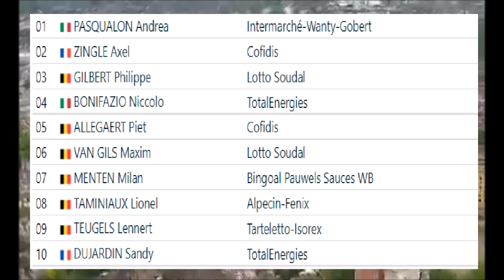Circuit de Wallonie 2022